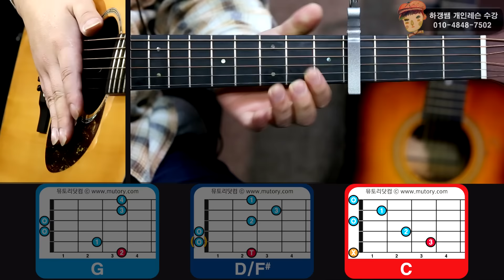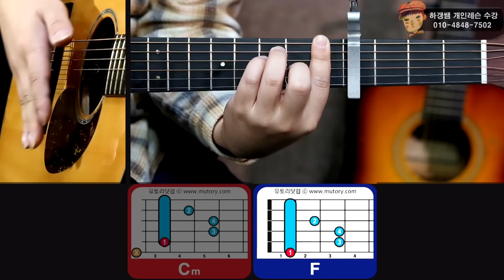하갱쌤 통기타강좌 카피 33화-2 안녕바다 - 별빛이 내린다 기타 코드 강좌